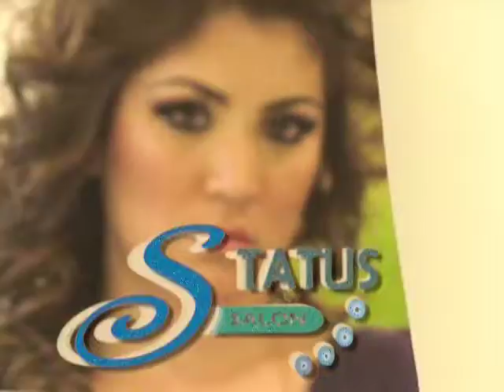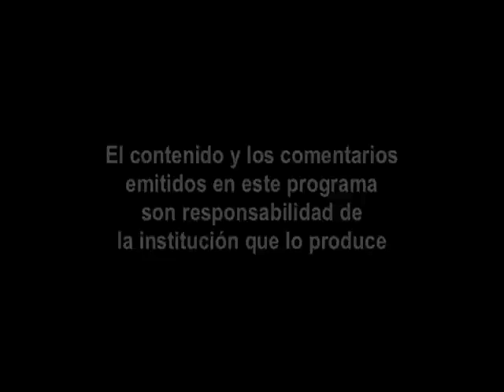Noches de Café presenta Grupo Melody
Programa transmitido el 1 de agosto 2013